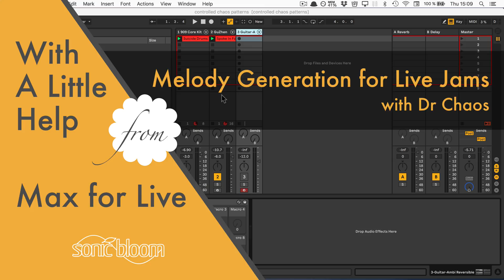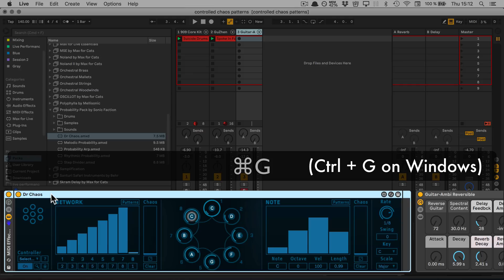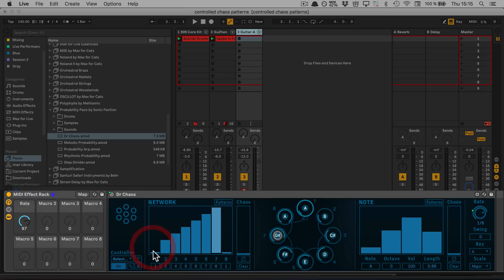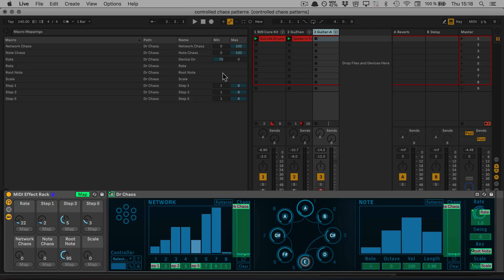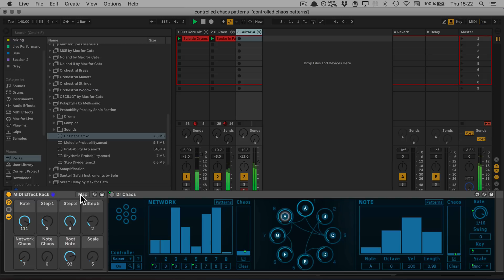Melody Generation Rack for Live Jams⎜With a Little Help from Max for Live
With a Little Help from Max for Live, my new tutorial series shows you how to make cool things in Ableton Live possible with various Max for Live devices, a lot of them free from the Ableton Pack section. In this first episode we're using Dr Chaos from the free Probability Pack by Sonic Faction to create a MIDI effect rack to generate arpeggiated melodies that works well in a live performance context. Including jam at the end.